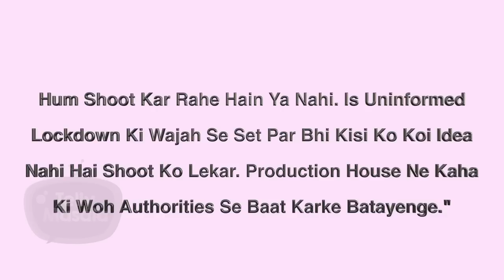Saath Nibhaana Saathiya 2 To Go Off Air Due To Lockdown?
Saath Nibhaana Saathiya 2 that started recently might soon go off air as the shooting has stopped abruptly. Akanksha Juneja who plays Kanak Desai in the show Spoke about it in her recent interview. Watch the video to know more.